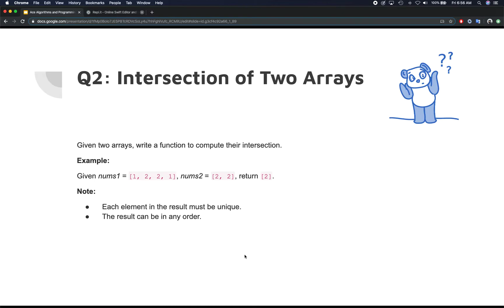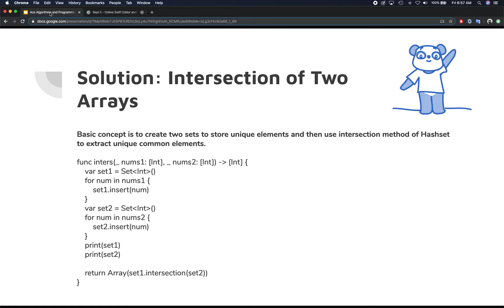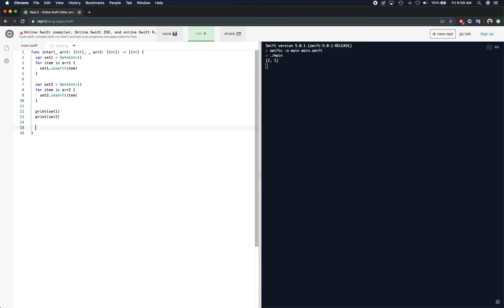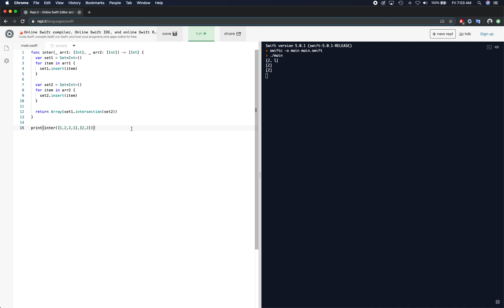Ace Algorithms and Programming Interviews in Swift : Intersection Of two Array 1